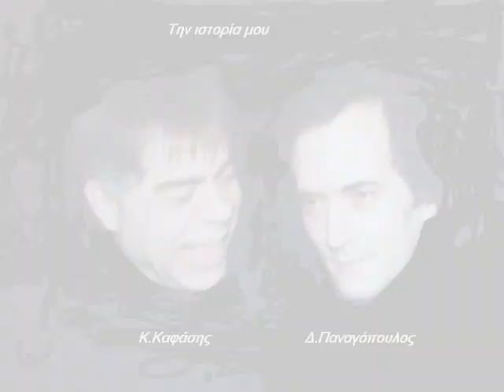ΚΩΣΤΑΣ ΚΑΦΑΣΗΣ -ΤΗΝ ΙΣΤΟΡΙΑ ΜΟΥ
KOSTAS KAFASIS - TIN ISTORIA MOU
Lyrics & Music: DIMITRIS  A. PANAGOPOULOS
Στίχοι & Μουσική: ΔΗΜΗΤΡΗΣ  A. ΠΑΝΑΓΟΠΟΥΛΟΣ

Από το LP: ΑΝΟΙΧΤΑ ΠΑΡΑΘΥΡ (MBI1989)
Ενορχήστρωση & Δ/νση ορχήστρας:
ΔΗΜΗΤΡΗΣ.A. ΠΑΝΑΓΟΠΟΥΛΟΣ